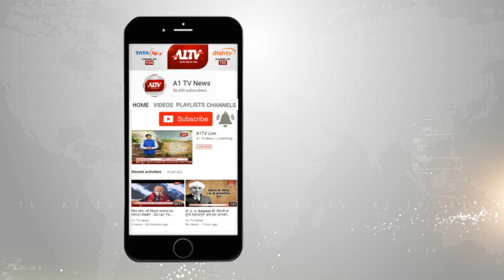राजस्थान में कोरोना संक्रमित की संख्या हुई 15,431